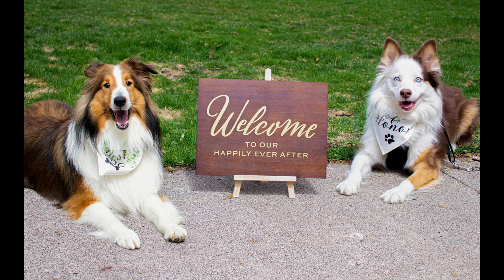Our Wedding (made by the High Priejess)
HUGE THANK YOU TO JESSE FOR MAKING US THIS BEAUTIFUL VIDEO

Poem and Video created by @thehighpriejess

Elizabeth - @Lizmor14
Megan - @heyitsmegan_23

Elizabeth - Instagram.com/queenelizabean
Megan - Instagram.com/megan61798
Pets - Instagram.com/thebeanfamilyzoo

ZooPix:
Paisley: @QueenPaisley
Finley: @TheAdventuresOfFinn
Iggy: @QueenIggy
Leo: @LeonardoDiGecko
Uncle Jesse: @unclejesse